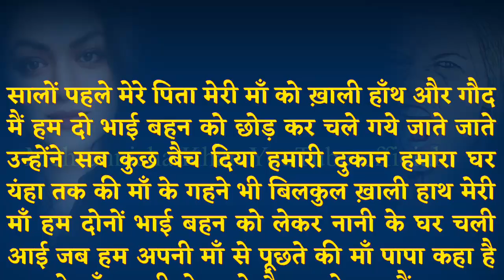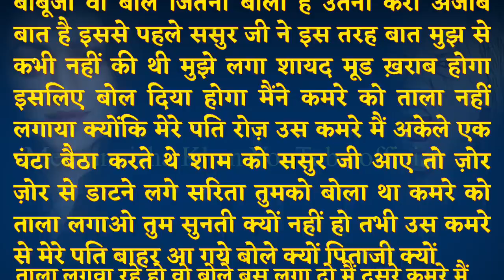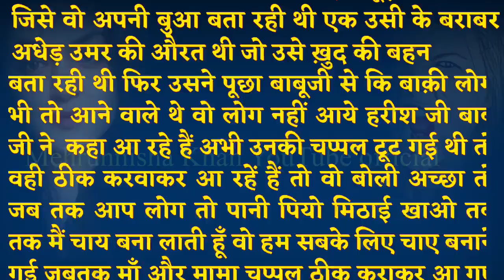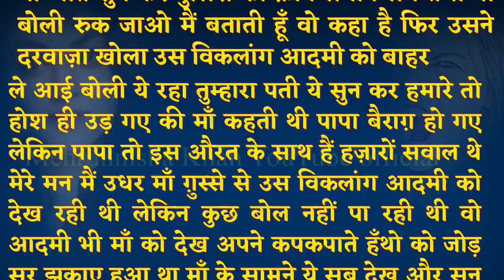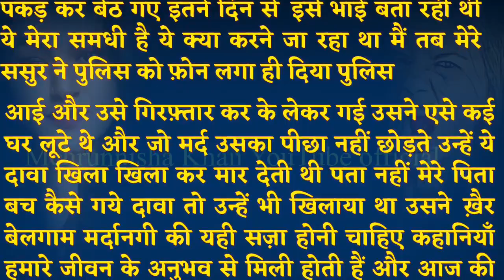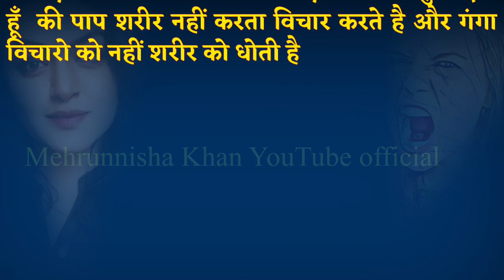||Suvichar|| An/emotional heart touching motivational true story ||HINDI KAHANIYAN||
I|Suvichar|| An | emotional heart touching motivational true story ||HINDI KAHANIYAN||

Sadabahar Sacchi kahaniyan moral story in fact motivational story in Hindi emotional story in fact inspirational story in Hindi
Hindi kahaniyan
Manohar kahaniyan
# Satya kahaniyan
hindi suspense kahani
zindagi ko badalne wali kahani

कहानियाँ  हमारे जीवन के अनुभव से मिली होती हैं
मामा की नज़र उस पर पड़ी तो माँ
ग़ुस्से मैं उठी और उसे चप्पलों से मारने लगी एसा लग रहा था जैसे जन्मों जन्मों का ग़ुस्सा भरा है माँ के अंदर जो चप्पल अभी जुड़ा कर लाईं थी उसी से उसे मारते मारते दुबारा तोड़ दी और बोली बता वो कहाँ है
Kahaniyan hamare jiwan ka anubhav se mili hoti hain

Hindi kahani dil ko choone wali
Hindi kahani dard bhari dasta
Hindi moral stories
Hindi kahani zindagi ki seekh